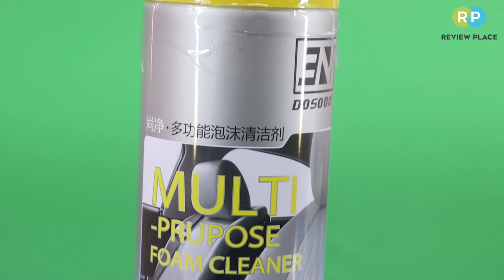क्या ये चीज़े सही में काम करती है ? Car Seat Cleaner Foam Spray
About this Video
Auto Hub Car Seat Cleaner Foam Spray

Car Seat Cleaner Foam Spray